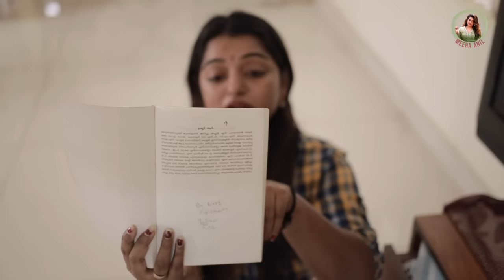Busy Morning Routine As A Wife | Meera Anil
Hey guys! Life after marriage is a whole new thing. What changes I've been through in my married life?

Here's my morning routine as a busy wife. From starting my day on the right note to doing things that set the tone of my day, there are a few things I can't miss in the morning.

Watch the latest video and get a glimpse of my morning routine.

In Association with DIVO - Digital Partner